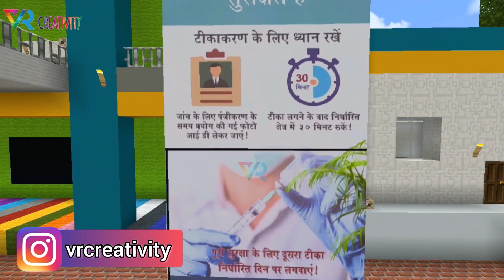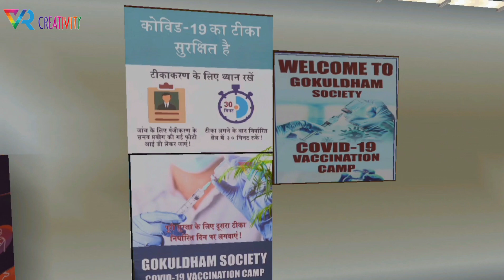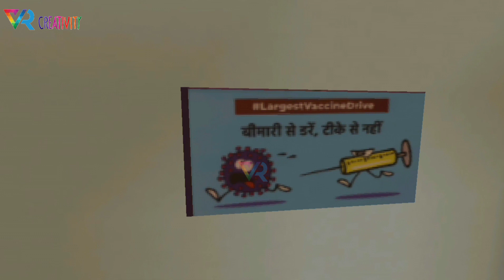Gokuldham Vaccination💉 Camp In Minecraft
Gokuldham Society Covid - 19 Vaccination Camp In Minecraft!